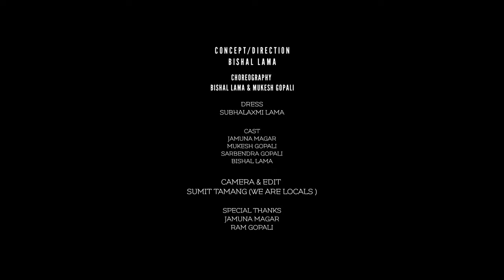Black & White | @EkdevLimbu | Cover Video Ft. Zamuna Magar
Black & White | Ekdev Limbu | Cover Video

Concept/Direction:- Bishal Lama
Choreography:- Bishal Lama & Mukesh Gopali
Dress:- Shubha laxmi lama(Mero Didi)

Cast:-
Zamuna L. Magar
Mukesh Gopali
Sarbendra Gopali
Bishal lama

Camera/Edit:- Sumit Tamang(@wearelocals_Crew )

Special Thanks:-
SHUBHA LAXMI LAMA
RAM GOPALI